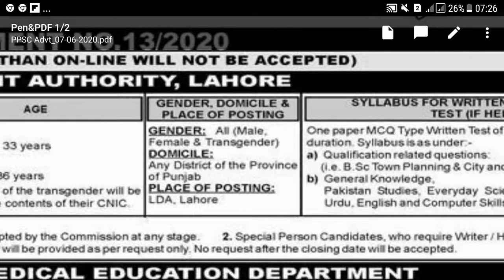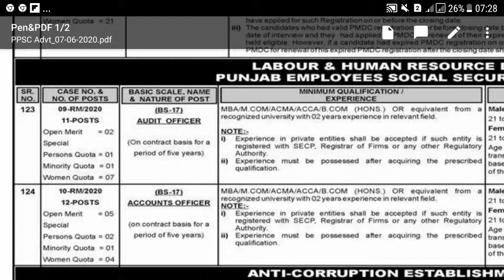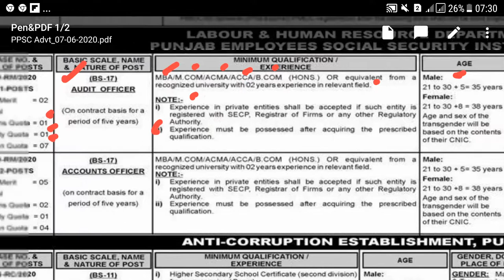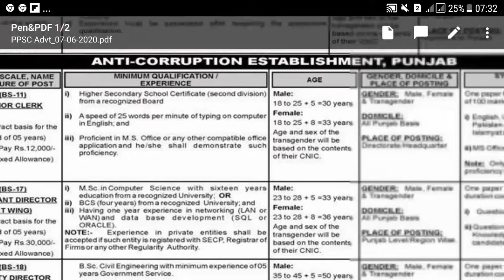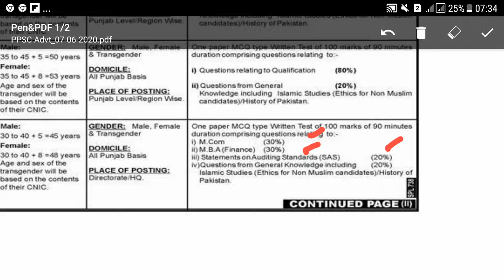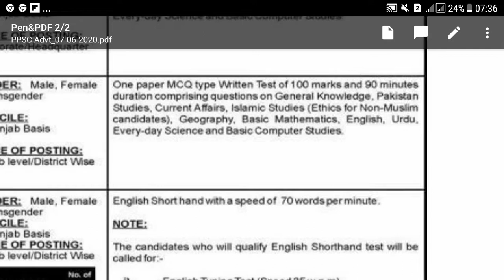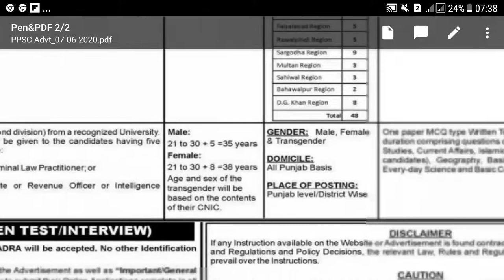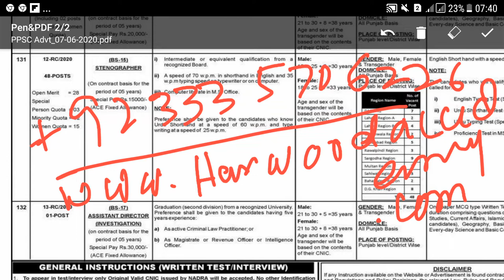PPSC Jobs(Account, Audit Officer, Inspector, Assistant, Assistant Director) & Preparation Guidelines